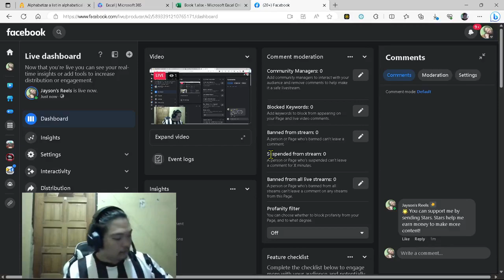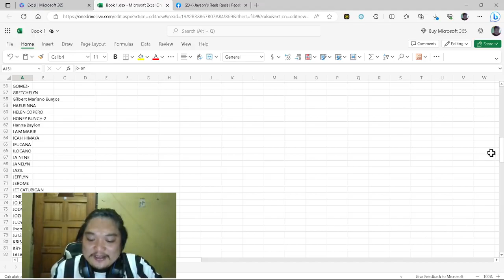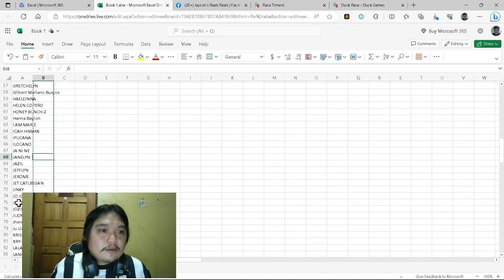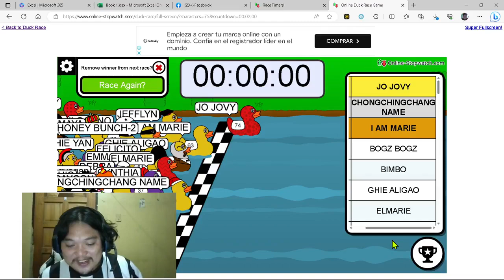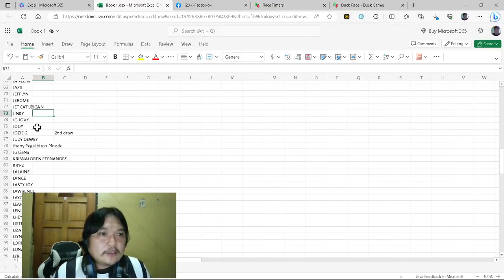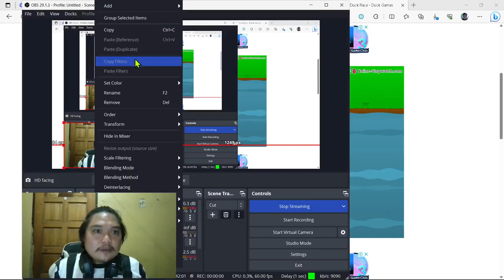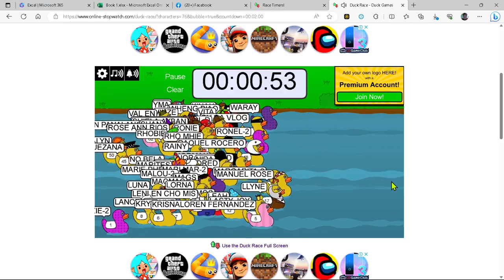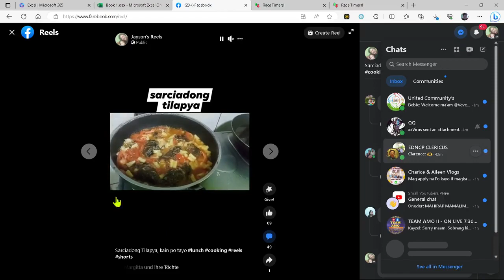Giving Stars to Fb Reels Followers